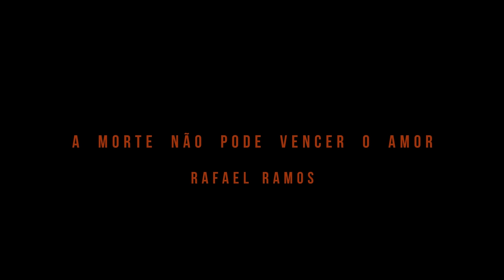A Morte Não Pode Vencer o Amor - CD Maranata - Rafael Ramos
O CD Maranata é fruto da vida e do dia a dia de comunhão e adoração dos irmãos da Comunidade Rhema no Rio de Janeiro.
Uma família que tem se disposto a buscar o Senhor e encontra-lo na Palavra, no Discipulado e nas ruas da cidade.
Para ouvir as demais músicas do CD, acesse:

A Morte Não Pode Vencer o Amor - Rafael Ramos

Aspergi teu sangue sobre os umbrais
Das minhas portas

Descobri que a morte não pode
Vencer o teu amor

Uoh, uoh
A morte não pode vencer o teu amor

O sangue tem a última palavra
A morte não pode vencer o amor